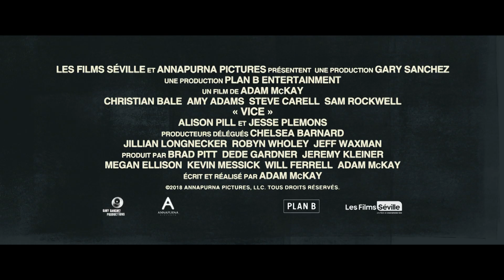Vice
Fin connaisseur des coulisses de la politique américaine, Dick Cheney a réussi, sans faire de bruit, à se faire élire vice-président aux côtés de George W. Bush.